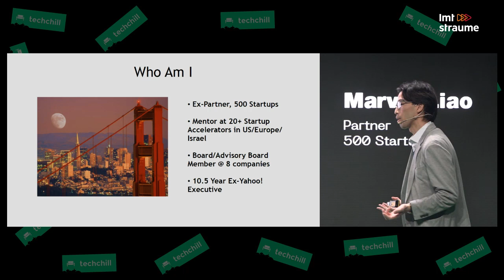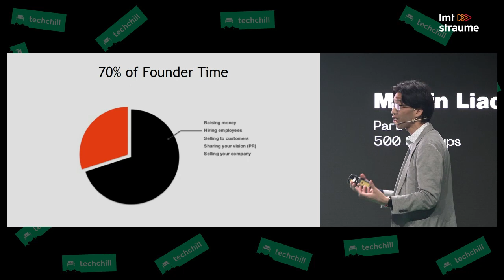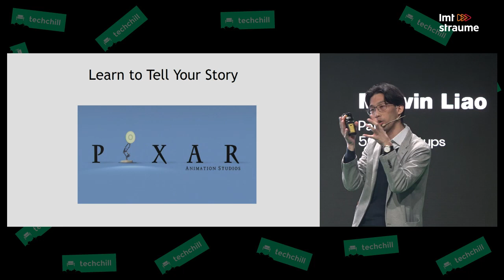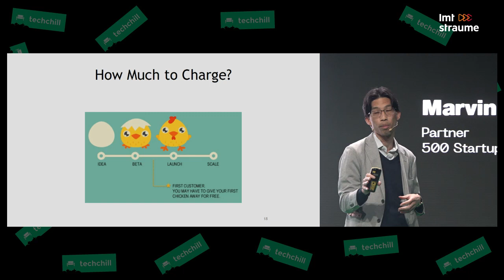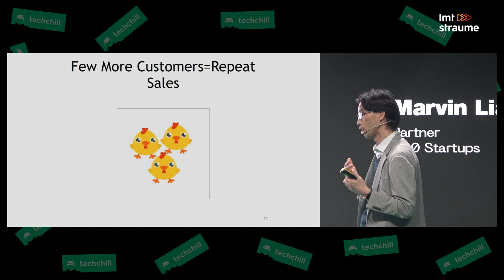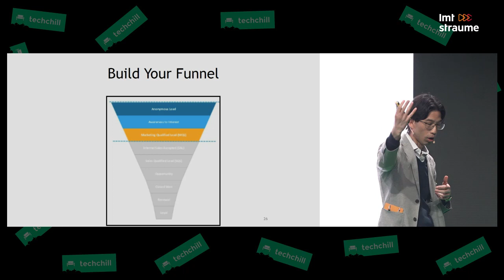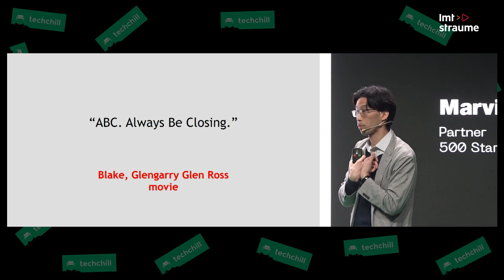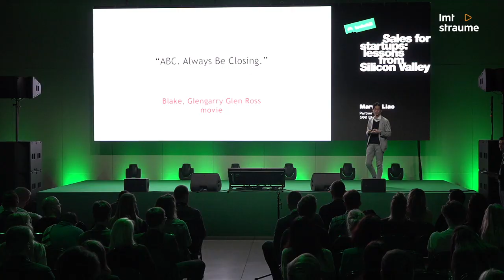TechChill 2020: Sales For Startups: Lessons From Silicon Valley by Marvin Liao, 500 Startups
Marvin Liao, Partner at 500 Startups, shares lessons from Silicon Valley.